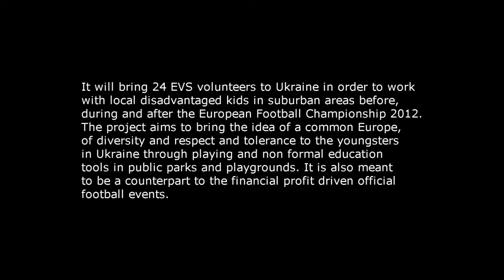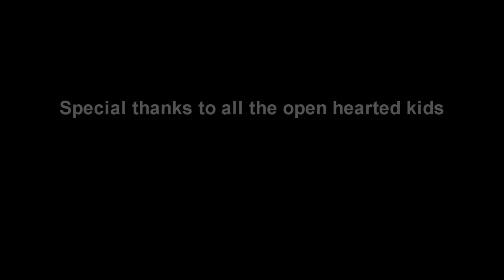Europe is more than a football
Introduction of our volunteers who took part in EVS short term project.